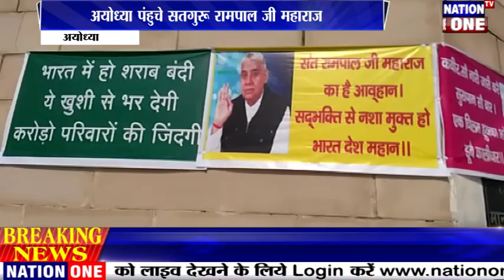AYODHYA - अयोध्या पहुचे सतगुरु रामपाल महाराज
Thankyou.